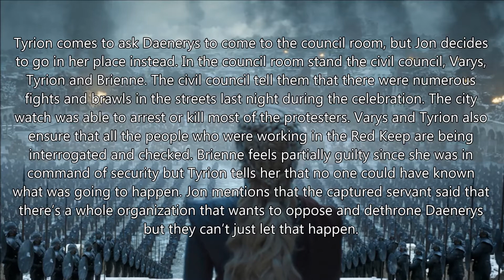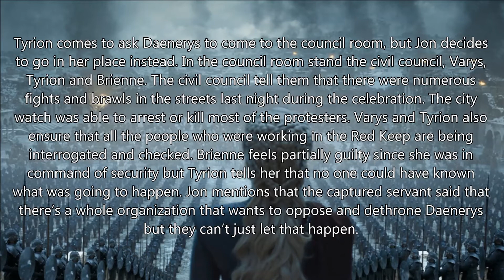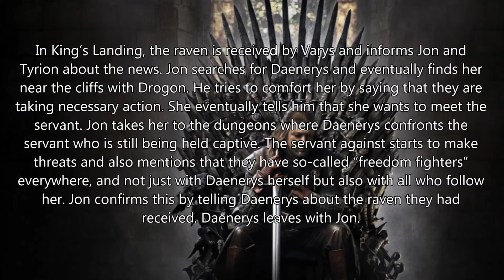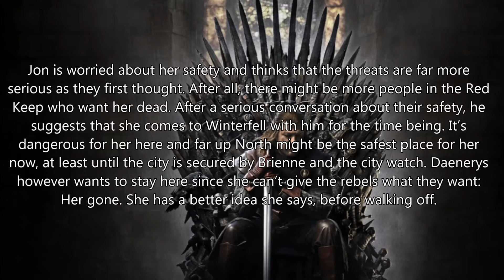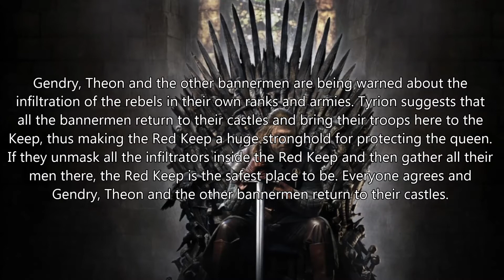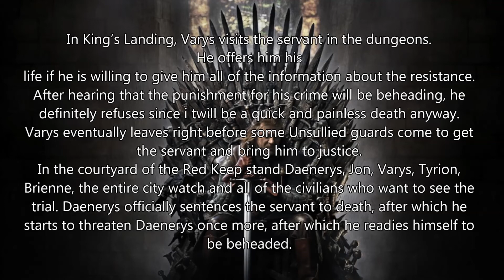Game Of Thrones Season 9 fanfiction Episode 3 "Blood Of The Dragon" (Re-upload)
A shocking discovery is made.
Investigations are done.
Daenerys takes revenge.

IMPORTANT
My original channel "Insta"' has been deleted, so here I am again in my second form!
I'm re-uploading all of my Game of Thrones rewrites + adding new content of course!